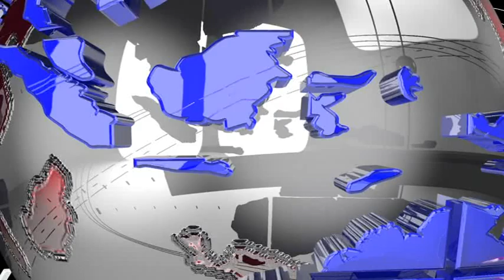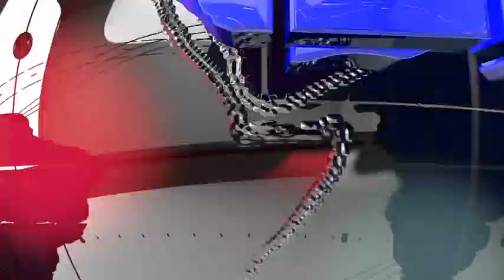# নব্য গোষ্ঠীর তান্ডবে স্তব্ধ নাগেরজলা #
বিএমএসের নব্য গোষ্ঠী ও পুরাতন গোষ্ঠীর মধ্যে দ্বন্দ। নব্য গোষ্ঠীর তান্ডবে স্তব্ধ নাগেরজলার যাত্রী পরিষেবা। মূলত সিট্যু থেকে ৩ তারিখের পর আগত নব্য বিএমএস কর্মীদের তান্ডবে এখনো অব্যাহত বাম আমলের রাস্তা অবরোধ সংস্কৃতি। ঘটনায় বাস মানিক এবং যাত্রীদের মধ্যে বিরূপ প্রতিক্রিয়া সৃষ্টি হয়।